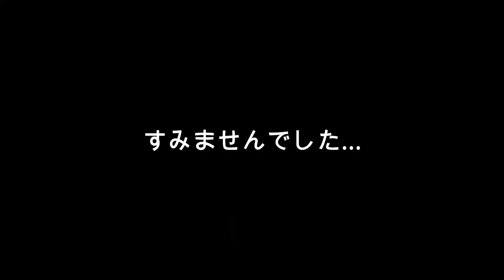大好きな福袋！豪華５点セット福袋開封したら…「草」が止まらない？！